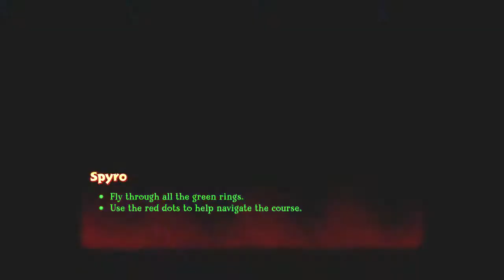Spyro: Year of The Dragon #10 - Agent 9 Ready for Duty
Another remake of a game I played when I was just a little kit. The art style looks so good.

Developed by Toys for Bob and Iron Galaxy